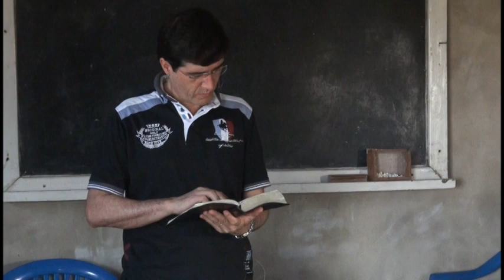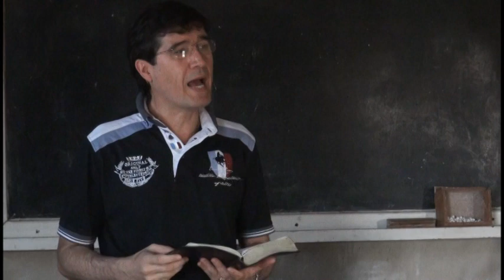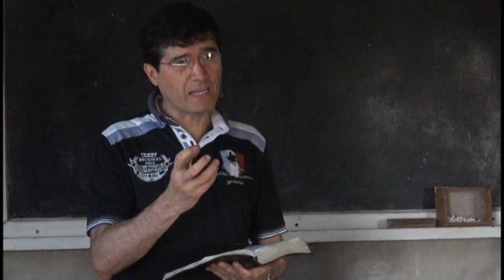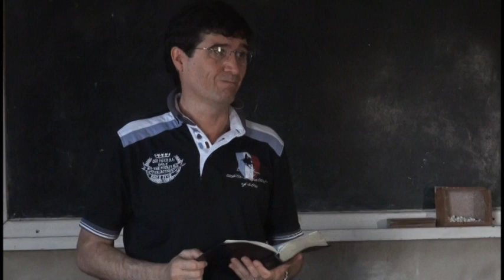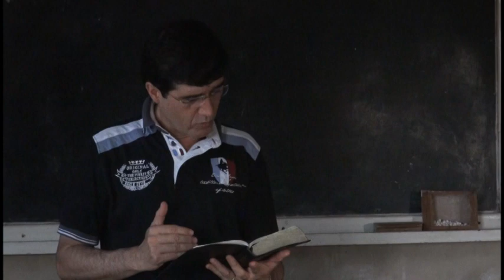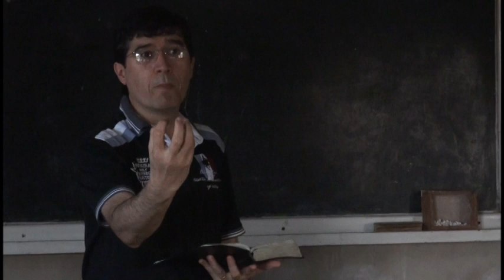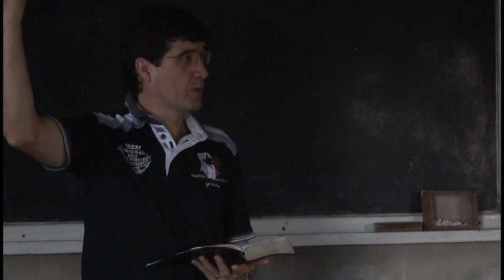A natureza e o caráter eterno da Palavra de Deus